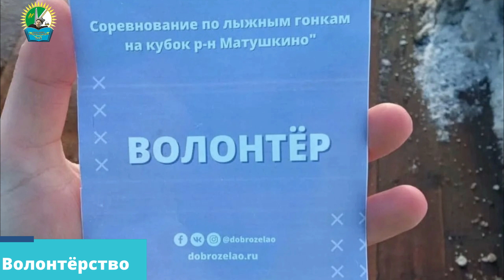Дайджест 4-10 февраля